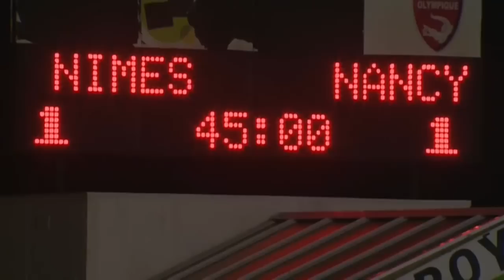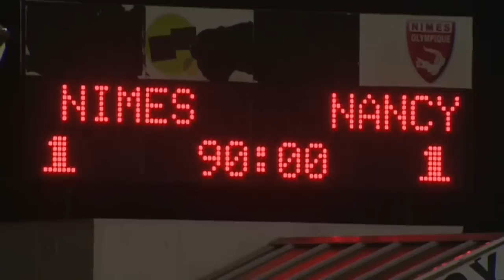Nîmes Olympique - AS Nancy-Lorraine (1-1) - Résumé - (NIMES - ASNL) / 2014-15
Revivez les meilleurs moments de Nîmes Olympique - AS Nancy-Lorraine (1-1) en vidéo.

Stade des Costières - vendredi 30 janvier 2015

Buteurs : Fabien BARRILLON (23' - Nîmes Olympique) / Youssouf HADJI (27' - AS Nancy-Lorraine)

Composition Nîmes Olympique : 1 - Mathieu MICHEL / 2 - Jérémy CORDOVAL / 6 - Jonathan PARPEIX / 7 - Mathieu ROBAIL / 8 - Toifilou MAOULIDA (c) / 17 - Fethi HAREK / 21 - Riad NOURI / 23 - Anthony BRIANCON / 27 - Anthony MARIN / 28 - Abdel HSISSANE / 29 - Fabien BARRILLON

Composition AS Nancy-Lorraine : 2 - Clément LENGLET / 3 - Joël SAMI / 6 - Jonathan IGLESIAS / 8 - Rémi WALTER / 9 - Maurice DALE / 10 - Arnaud LUSAMBA / 13 - Julien CETOUT / 15 - Youssouf HADJI (c) / 20 - Ibrahim AMADOU / 26 - Vincent MURATORI / 30 - Paul NARDI